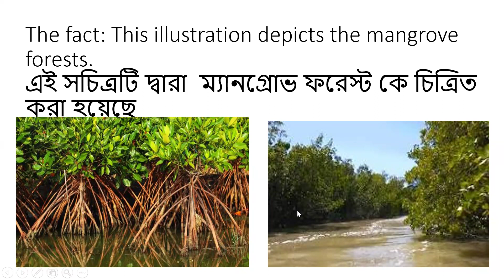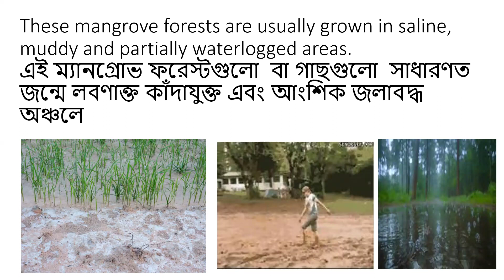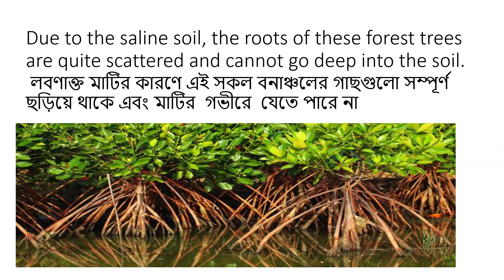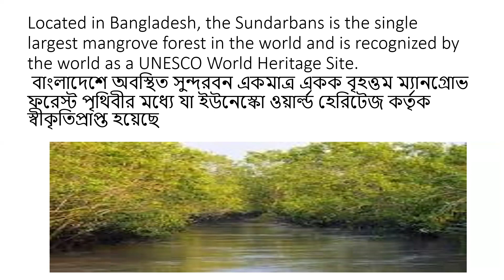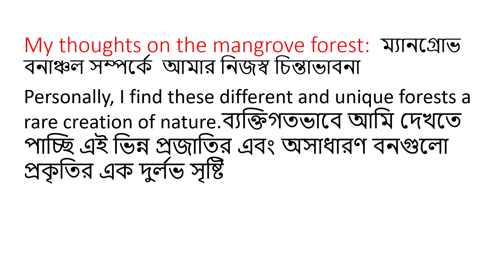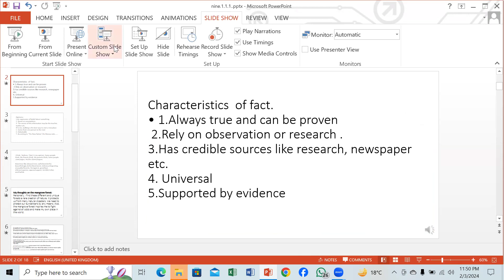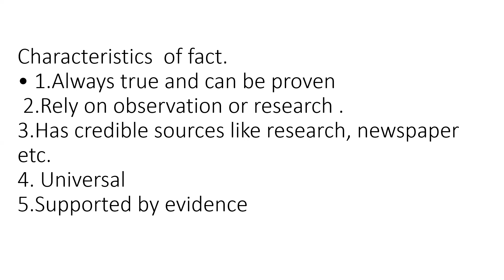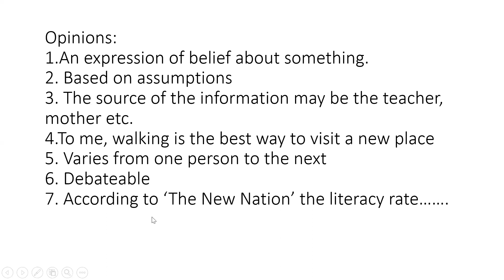ENGLISH -class-nine-24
Mohammad Jalal Uddin,(B.A.Hons. M.A. in English, B .Ed.,T.Q.I.)English teacher, Rajendrapur Cantonment Public School and
College. Rajendrapur,Gazipur Sadar